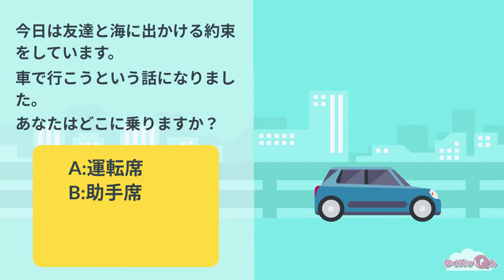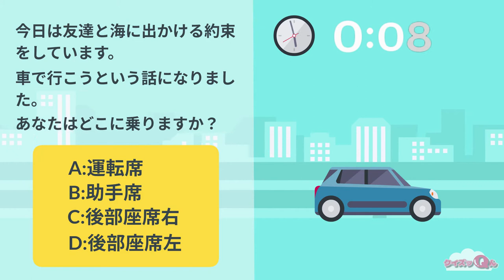🔮心理テスト🔮あなたが片思いするとどうなるかをズバリ当てちゃいます！【性格診断】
今日は友達と海に出かける約束をしています。車で行こうという話になりました。あなたは次のうちどこに乗りますか？
A：運転席
B：助手席
C：後部座席右
D：後部座席左

このテストでは、あなたが「片思いするとどうなるか」が診断できます。
深層心理において、海などの気分が高揚する場所は、あなたが恋をした時の感覚に近い状態だと言えます。そして、車の座る場所はあなた自身が恋をした時に、どういうアプローチを取りがちかを探ることができるもの。そのため、選ぶ座席の場所によって、あなたが片思いをするとどうなってしまうかが分かります。

あなたは今、片思いしていますか？

論理クイズから心理テストなど年齢を問わず楽しめるズッキュ～ンするクイズを出題中。